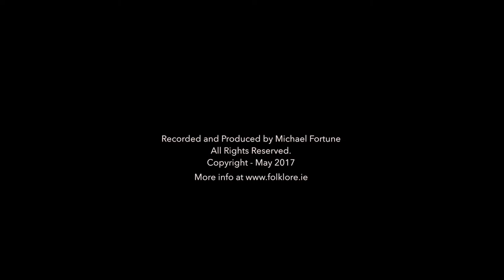Wedding Custom and Sacred Heart Light Stella Johnny Moloney